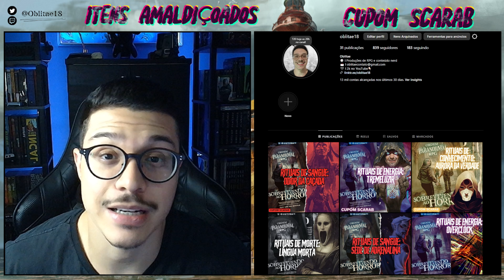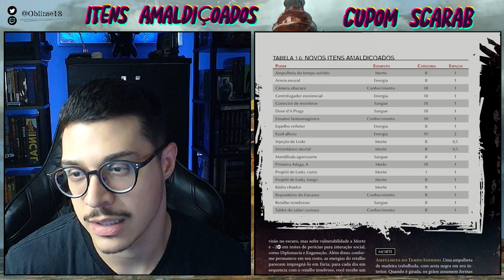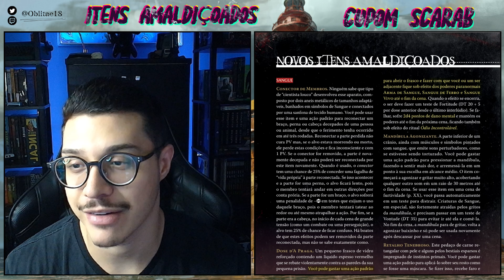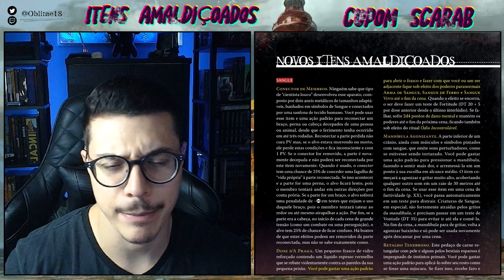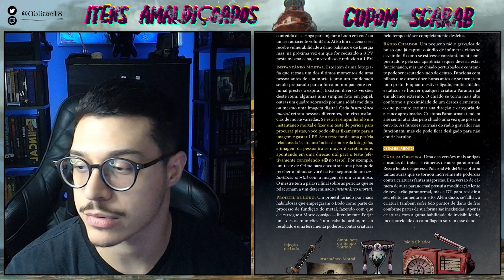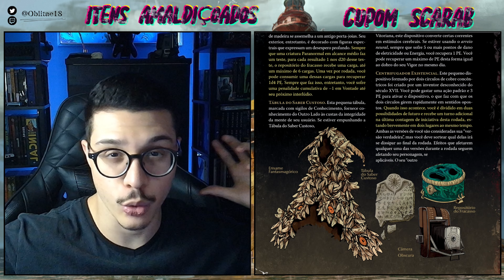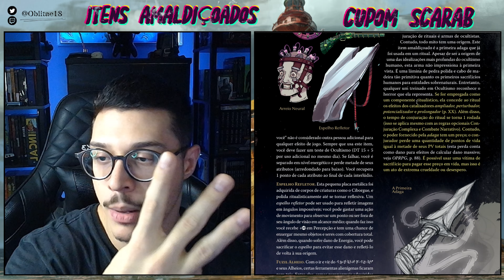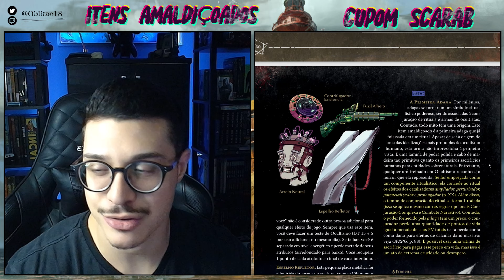OS NOVOS ITENS AMALDIÇOADOS em Ordem Paranormal SOBREVIVENDO AO HORROR!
🎬Você pode encontrar nossas emocionantes campanhas de RPG na aba "Ao vivo" ou organizadas em playlists para facilitar sua experiência de visualização.

Lá você encontrará atualizações sobre nossos próximos episódios, bastidores das gravações e muito mais!

Junte-se a nós nesta jornada extraordinária e faça parte da comunidade de apaixonados por RPG de mesa.